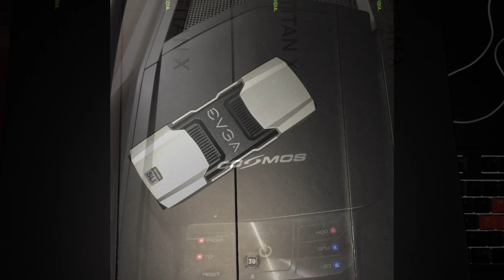SETUP TOUR - THE UBER RIG (Oct. 2016) | 5K Monitor | Titan XP 4 Way SLI | 6950X | ThirtyIR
- 4K Gaming in all its Glory!

ThirtyIR.com presents a gorgeous ►4K VIDEO◄ of the Uber Rig in its latest avatar (ver. 6) as of October 2016.

The specs of the Uber Rig are:
►THE UBER RIG◄
Monitor: HP Z27Q (5K) | Dell P2715Q (4K)
GPUs: 4x GTX TITAN X PASCAL 4 WAY SLI @ 2025Mhz / 11300Mhz
MoBo: Asus Rampage V Extreme (X99)
CPU: i7 6950X @ 4.30GHz
RAM: Corsair Dominator Platinum DDR4 3200Mhz (64GB)
PSU: Corsair AX1500i
CASE: Cooler Master Cosmos II
OS: Samsung 850 Pro 256GB (Windows 10 Pro)
Games/Programs: Samsung 840 EVO (RAID-0) / Samsung 850 EVO

►THE ASUS RoG SWIFT (G-SYNC) RIG◄
Monitor: ASUS RoG Swift PG278Q (1440P)
GPUs: 2x EVGA GTX 980 Ti CLASSIFIED SLI @ 1443Mhz
MoBo: ASRock Extreme11 (X79)
CPU: i7 3970X @ 4.50GHz
RAM: Corsair Dominator Platinum DDR3 2133Mhz (32GB)
PSU: Antec HCP-1300
OS: Samsung 840 Pro 250GB
Games/Programs: WD Caviar Black (2TB)